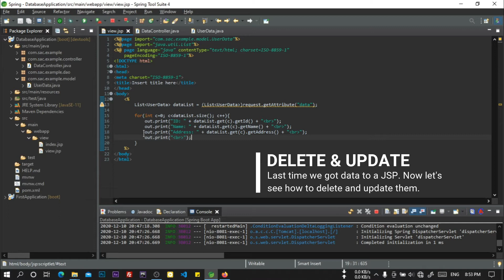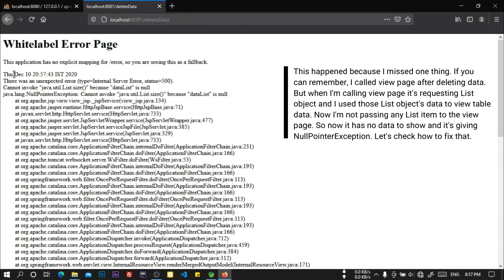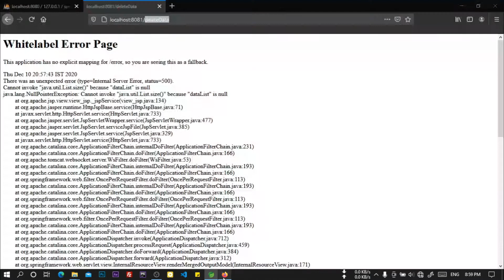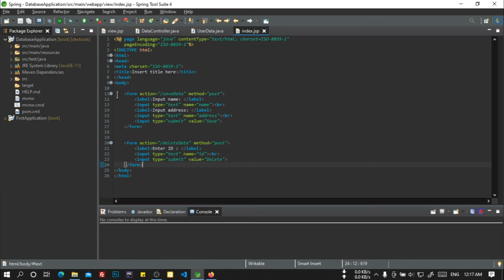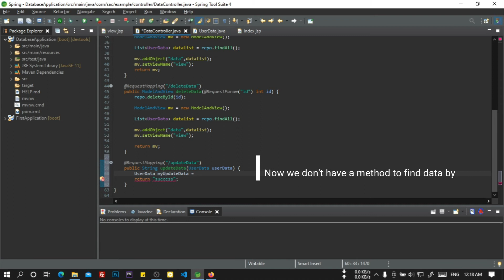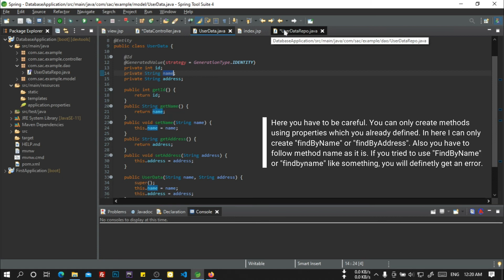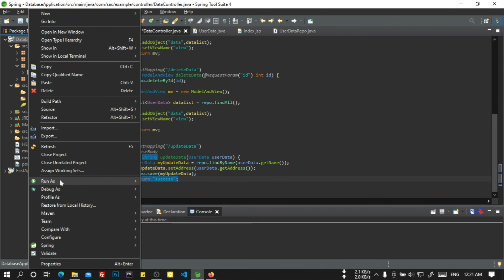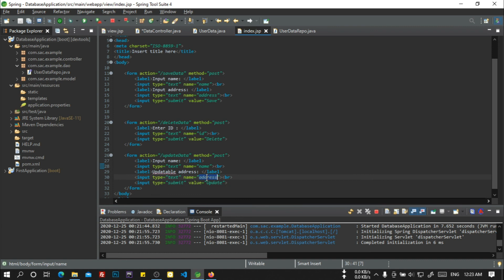10. Update & Delete Data From MySQL Database in Spring Boot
[Spring Boot Web Applications]
In this video you can see, how to update and delete database data from JSP pages.